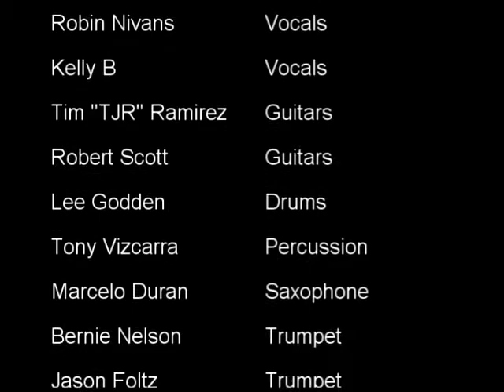Lee Godden drumming "You Cry Alone" live at The Galaxy Theater with Project Tru on May 6, 2007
Lee Godden drumming with the 12-piece band Project Tru, performing their song "You Cry Alone" live at The Galaxy Theater in Orange County, California. Project Tru is 12-piece band, including a 5-piece horn section. May 6, 2007.

Also performing during this concert were (just before Project Tru) Salvador Santana (Carlos Santana's keyboard-playing son and his band), and (just after Project Tru) Poncho Sanchez and his band. This two-camera, three-and-a-half minute video includes live shots of the full band from the front, and of Lee drumming from the rear of the stage looking forward.